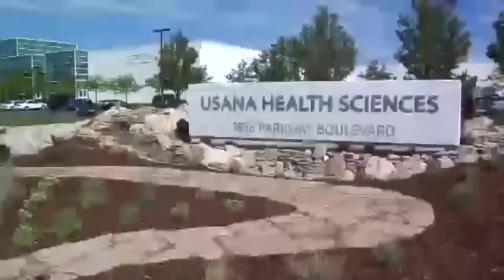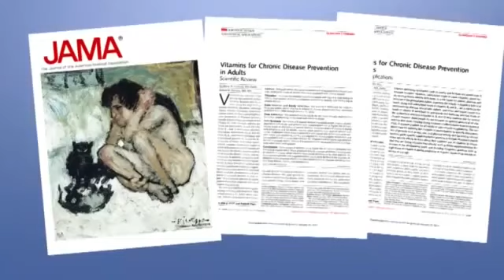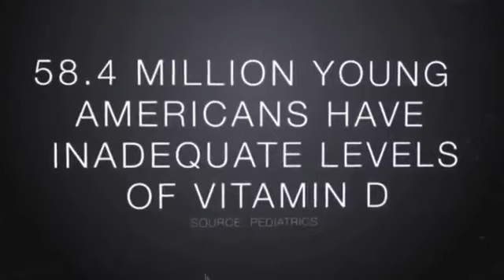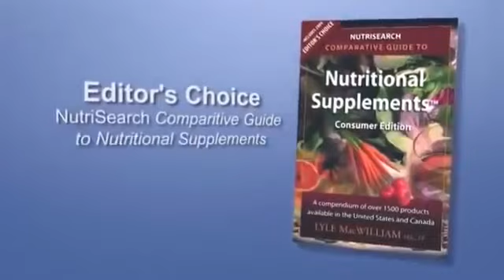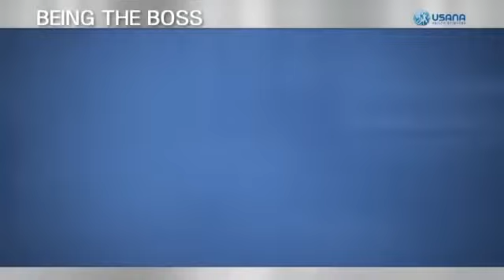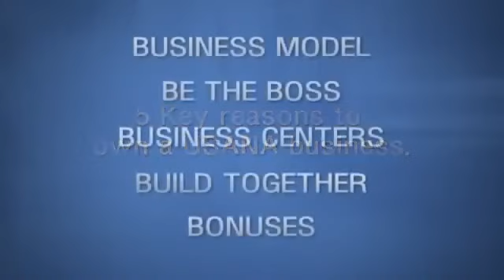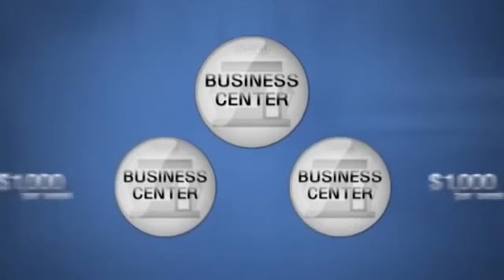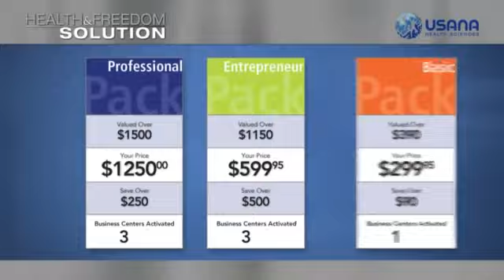Health & Freedom Solution with Michael Callejas USANA Video